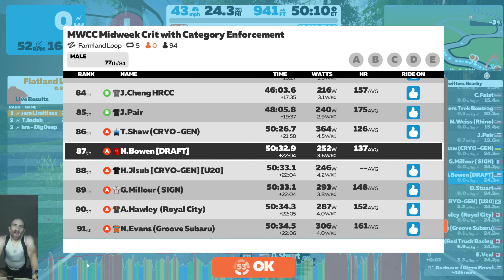MWCC Midweek Crit with Category Enforcement (A)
5 laps of the Farmland Loop

Distributed by Sinvicta